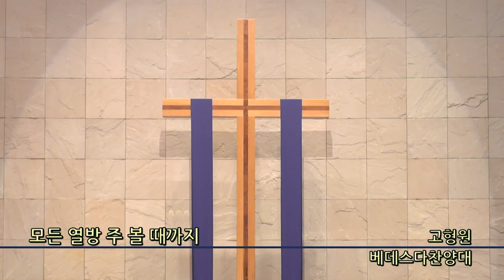모든 열방 주 볼 때까지 - 종교교회 베데스다찬양대(2022.12.18) 지휘자 최혜경